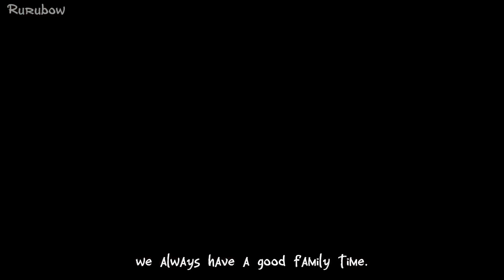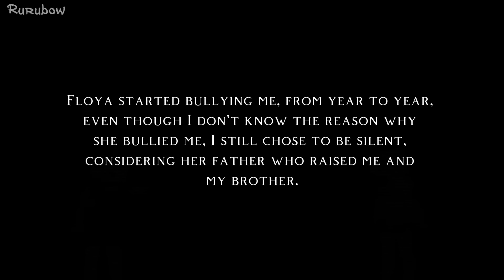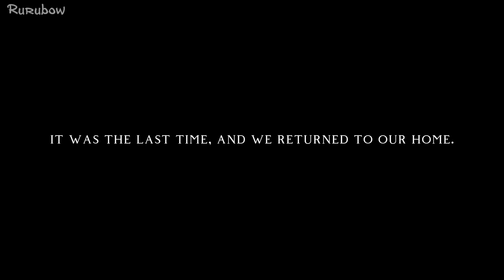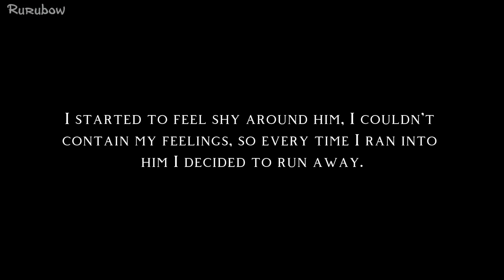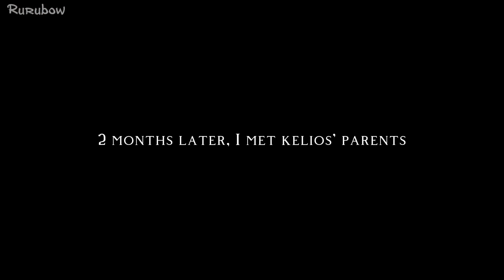Love sign ||GCM/GCMM|| Gacha Club Mini Movie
hi nice to see u here ! welcome to the description! ♡

⚠️ [This storyline is not inspired by anyone, it's all based on my thoughts!] ⚠️

🔺[if you feel uncomfortable with my content, you can search for videos that make you comfortable, and please don't leave a trace in the comments, I don't think it's a difficult thing to do🔻★]

thank you for your 34 minutes!

⚠️ - I don’t own any of the audio in this video